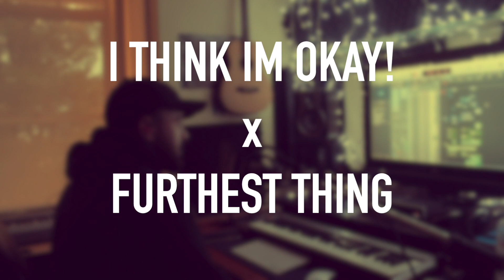YUNGBLUD x MGK x TRAVIS BARKER x DRAKE (MEDLEY 2019)